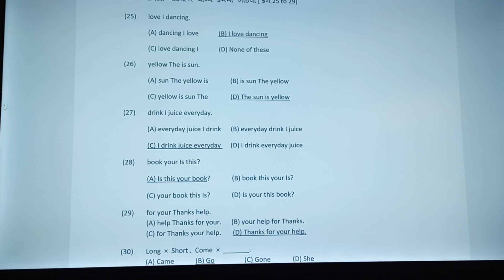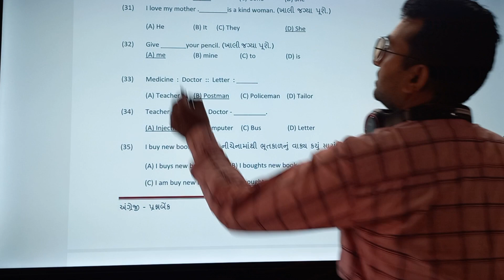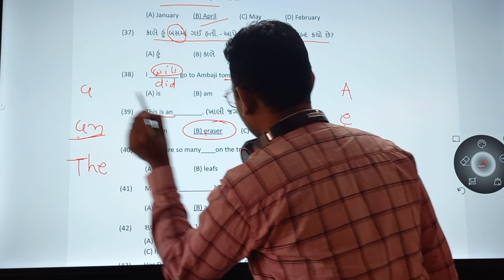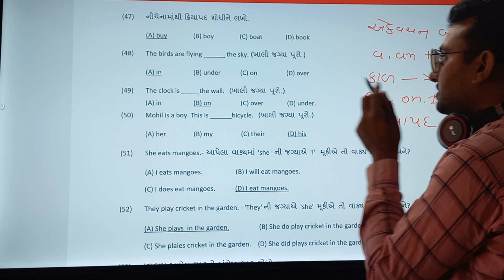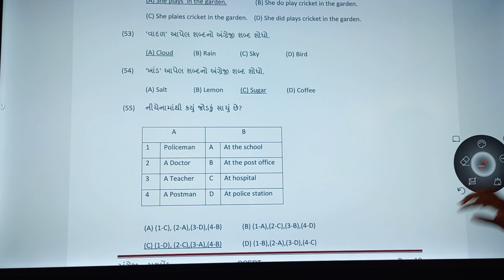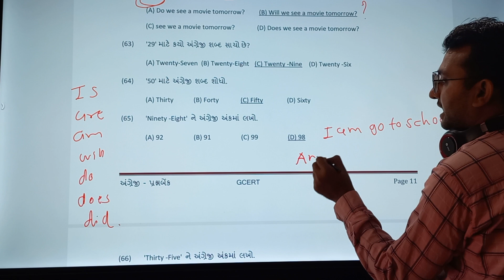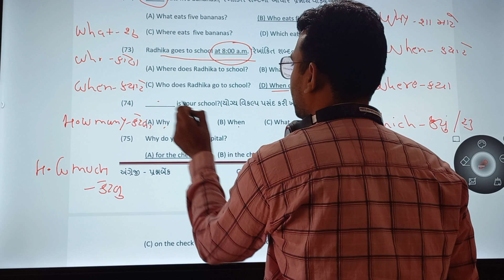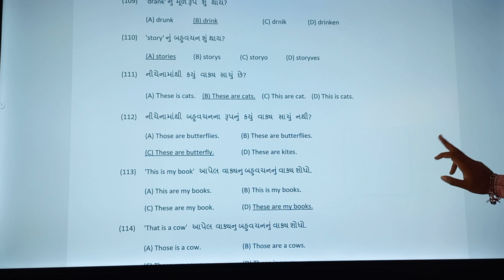English 2 ||કોમન પ્રવેશ પરીક્ષા (CET) 2024 || Common entrance test || CET Pepar Solution 2024